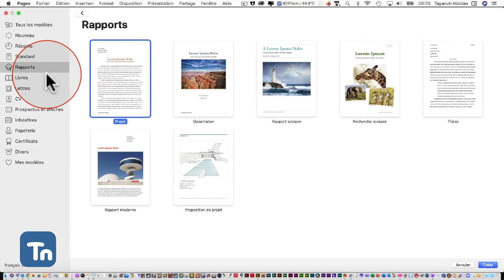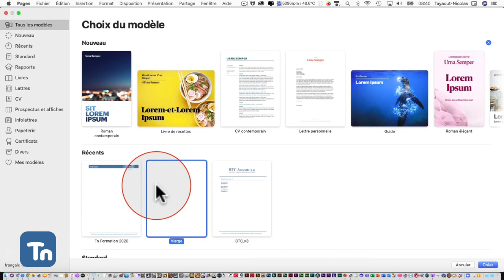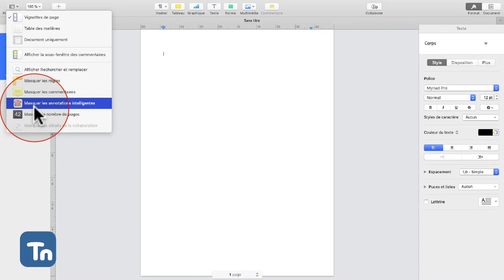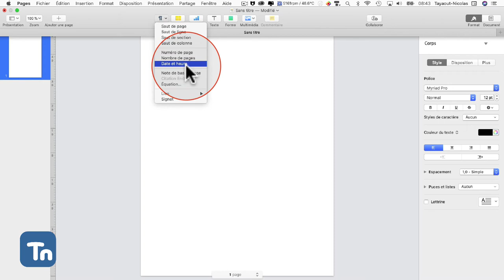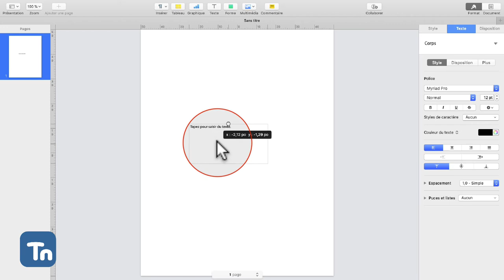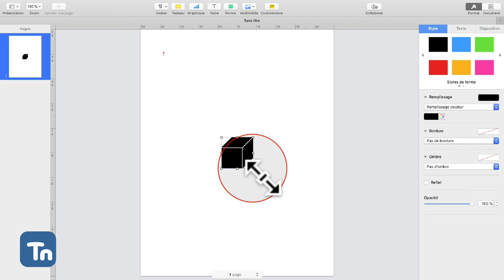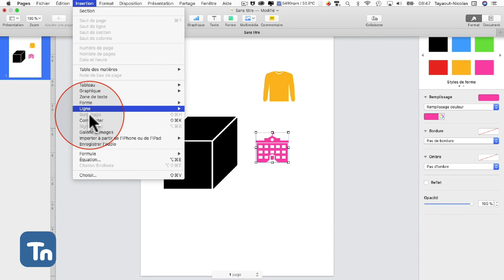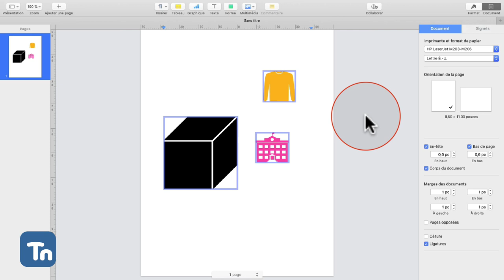Apple Pages : Introduction à l'interface du logiciel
Ce podcast vous présente l'interface du logiciel et certaines fonctions via les boutons qui s'affiche autour de la page central, l'espace de travail d'Apple Pages. Pages présente un choix intéressant de gabarit pour commencer sans se casser la tête avec nos premiers designs. Pages sert pour du simple traitement de texte mais aussi des mise-en-pages complexe et design avec un esthétisme certain. Les fonctionnalités et l'ergonomie est à cent lieu de ce que propose Microsoft Word !